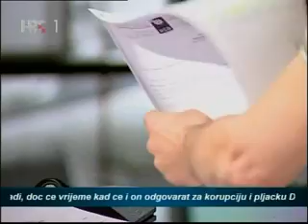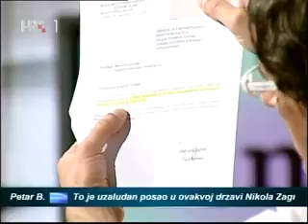Munir Podumljak u "Nedjeljom u 2", 3. srpnja 2011. (4/4)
Munir Podumljak gost u emisiji "Nedjeljom u 2", 3. srpnja 2011.